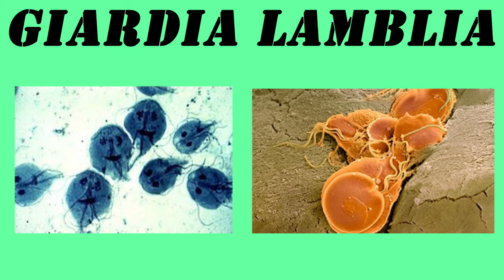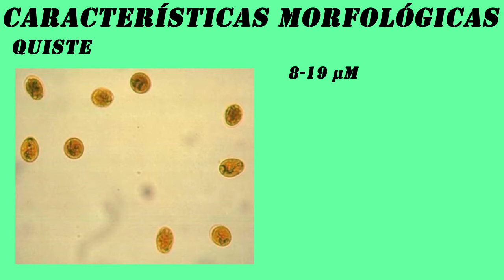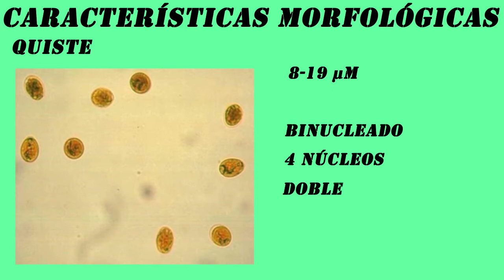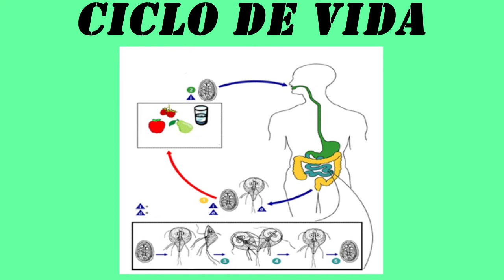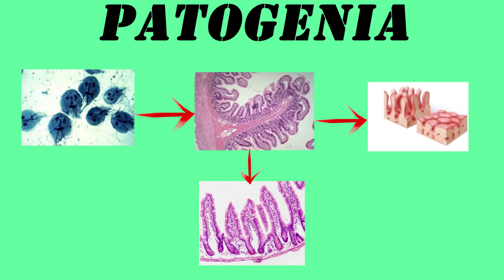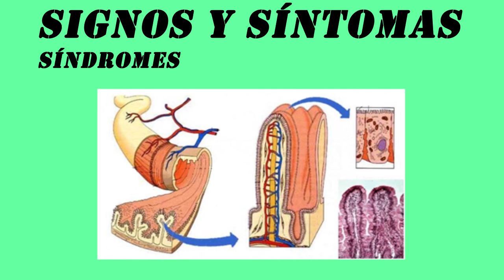Giardia Lamblia - GIARDIASIS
Descripción sobre el parásito "Giardia duodenalis - Giardia Lamblia". Características de la Giardiasis, ciclo de vida, patogenia, formas de vida, forma infectante, signos, síntomas y síndromes.

0:00 INTRO E HISTORIA
2:41​ FORMAS DE VIDA
2:52​ FORMA INFECTANTE
3:02​ CARACTERÍSTICAS MORFOLÓGICAS
4:16​ CICLO DE VIDA
5:17​ PATOGENIA
8:00​ SIGNOS
8:36​ SÍNTOMAS
9:14 SÍNDROMES